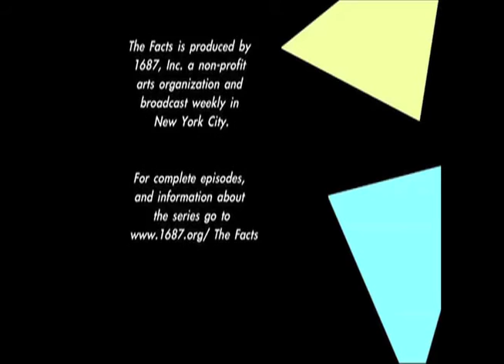Slice of THE FACTS: Gilpin and The Poor 1.1